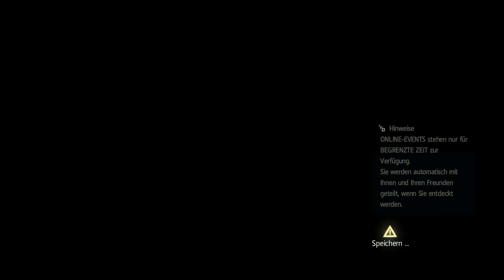Assassin's Creed IV Black Flag [Full-HD|German] #18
Bevor Ihr in der Beschreibung nach irgendwelchen Links sucht, danke erstmal das Ihr eingeschaltet habt und genießt wie Edward Kenway zum Assassin wird.
Dazu kommt, dass das Projekt im Livestream entstanden ist, also haltet auf meinem Twitch-Kanal nach weiteren Abenteuern Ausschau. So ohne weitere Umschweife, ich wünsche euch viel Spaß.
Unsere Random Links Sometimes
Infos zum Spiel
Spiel: Assassin's Creed IV Black Flag
Serie: Assassin's Creed
Plattform: Windows, PS3, PS4, Xbox 360, Xbox One, Wii U, Switch,
Studio: Ubisoft Montreal ,uvm.
Publisher: Ubisoft
Copyright by Ubisoft©
Story
… Nach dem sich Edward Kenway den Traum verfolgt ein Pirat zu werden, wird er von einer gegnerischen Flotte versenkt und mit einem Assassinen am Strand wieder wach wird. Da dieser Ihn angreift verfolgt er diesen und nimmt nach dessen Tod seine Identität an… Doch erfahrt selbst wie die Geschichte rund um den Großvater von Connor weiter geht.
Sozial Media
Name: Andrems, Fabian
Editing Programm: Premiere Pro © Adobe Systems Software Ireland Limited

PS: Vielen Dank für zuschauen.